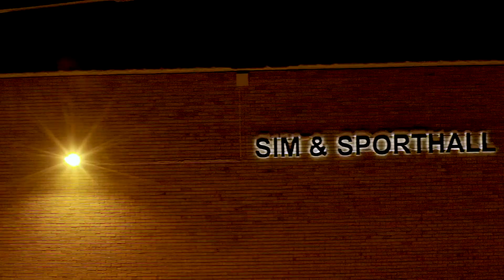By i ljus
En film om ljuskällorna i Övertorneå samhälle, som har lyst upp den gråa januarimånaden 2021.